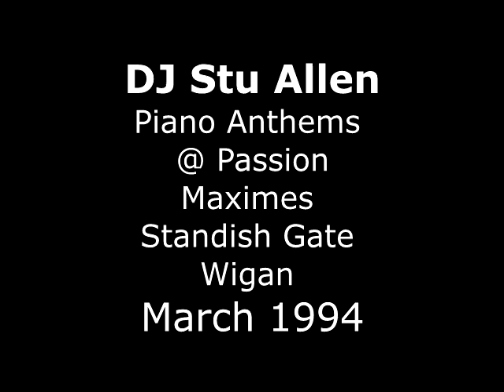DJ Stu Allen Piano Anthems @ Passion Maximes Standish Gate wigan March 1994